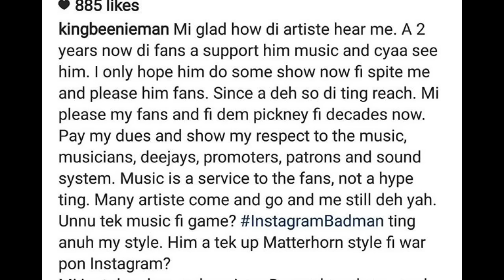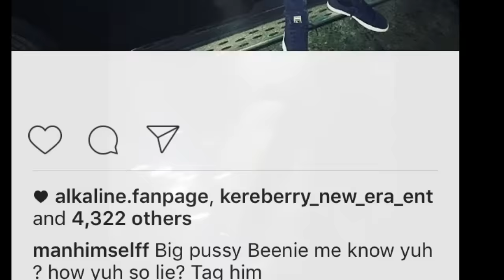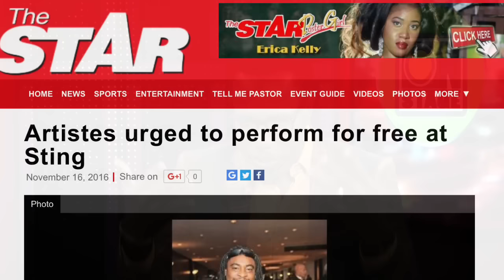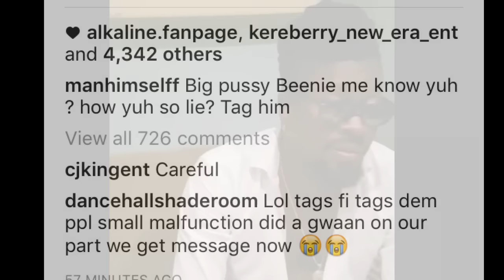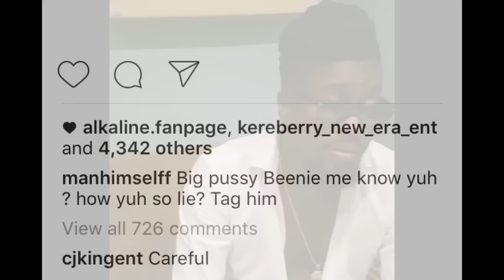Beenie Man Responds...Well Sort Of | Why Alkaline SHOULD Perform In Jamaica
Beer I Man responds to Alkaline on Instagram saying that he has paid his view. He asserts that Alkaline has not performed in Jamaica in 2 years for his fans.

CaribFusion Tv breakdown the pros and cons